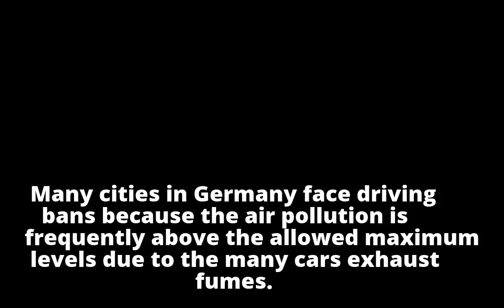Germany to invest 1 billion euros in lowering air pollution